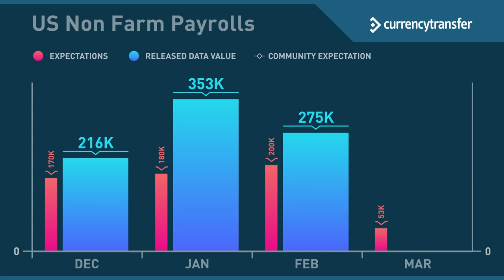Do you fancy playing the sweepstake? | FxPlew | 5 Apr 2024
The composite level of economic activity is now well into expansion
Data published this week has provided the market with a sense of optimism that the economy is indeed on an upward trajectory, as the Prime Minister has suggested recently.

Preliminary PMI data has shown that manufacturing activity has moved into expansion for the first time in many months, driven partly by an increase in the desire of UK companies to “buy British”. Furthermore, although there was a marginal decline in the latest figures, services output is now firmly in expansive territory. This has led the composite data to continue to show improvement.